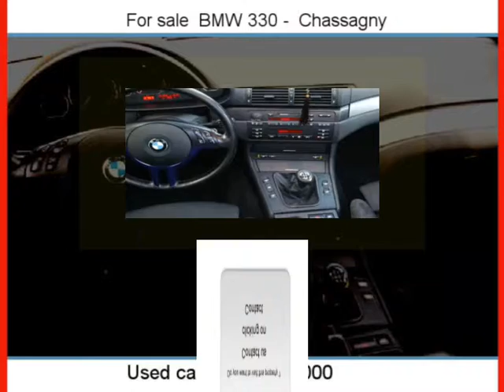Sale one BMW 330 Chassagny Rhône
For sale at  Chassagny  Used car BMW 330 of 225000 Km.
used motors Autoenvideo : Sale one BMW 330  Chassagny  Rhône